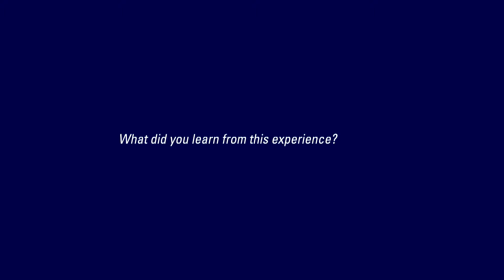Aminute with the participants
Aminute with the participants discussing media laws and human rights.